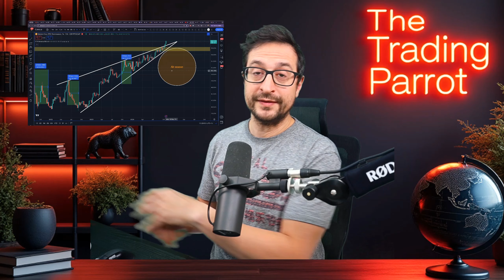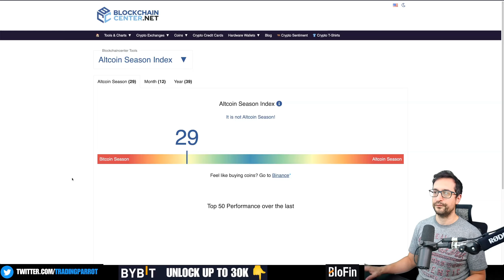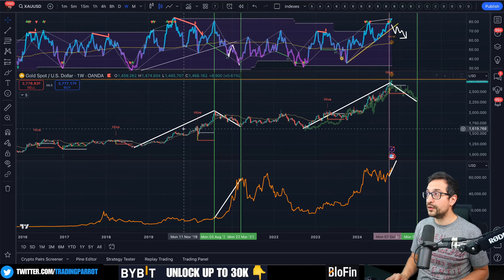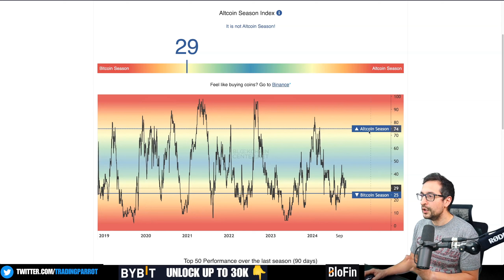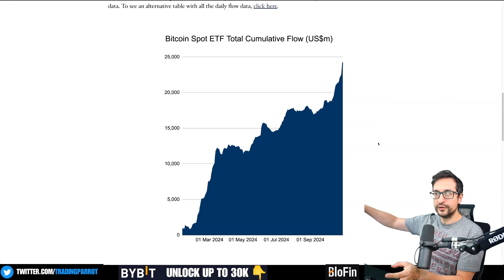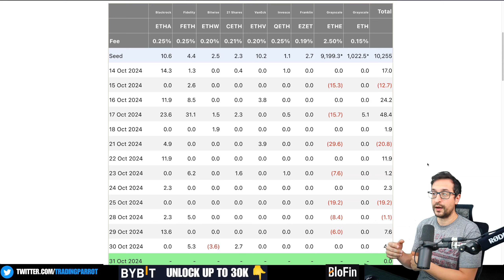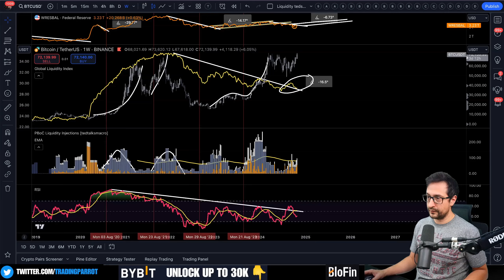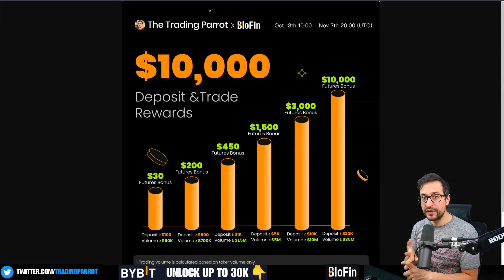Failed Altcoin Season - Kaput - C'est Fini - Bitti - Se Acabó!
In this video, we explore the concept of Bitcoin dominance and its effects on the cryptocurrency market, particularly the potential for an upcoming Altcoin season. We discuss the common theory that Bitcoin dominance hitting 60% signals a shift to Altcoins, examine historical data, and consider various factors such as liquidity flow, market fundamentals, and different market participants' behavior. We also reference popular analysts and use the Altcoin Season Index to track trends. Finally, we analyze the role of institutional investments and ETFs in shaping current market dynamics.

00:00 Introduction and Video Overview
01:07 Understanding Bitcoin Dominance
01:34 Historical Trends in Bitcoin Dominance
03:26 Altcoin Season Explained
04:28 Current Market Analysis
07:23 Challenges and Counterpoints
08:40 Future Predictions and Scenarios
14:46 Conclusion and Final Thoughts
15:32 Call to Action and Sign-Off

🔥 *BloFin* - get up to $10,000 USD bonus and 50% fees discount (Non-KYC)